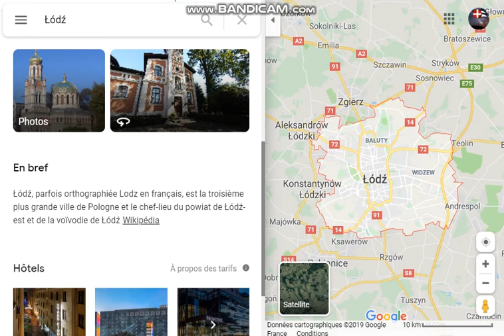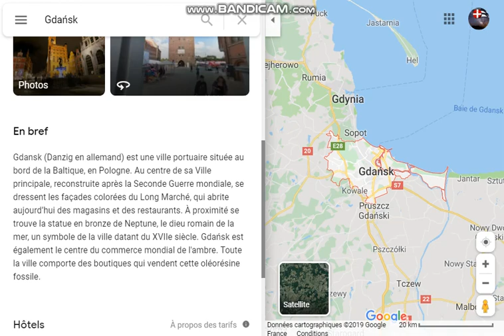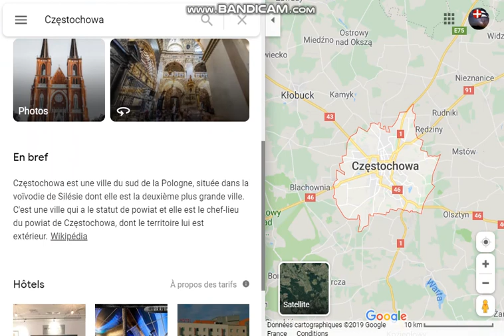Géographie Ep 9 : Pologne